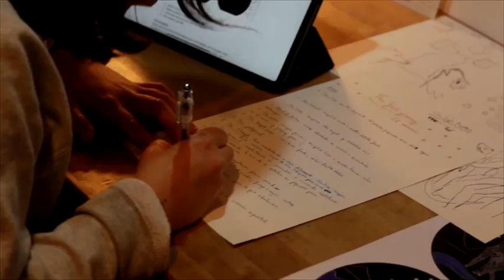Golden Eclipse Tarot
The Golden Eclipse Tarot for Mystics and Astrologers. A fully-illustrated 78 tarot card system by Marie Satori and Hanako Mimiko. Be notified of the Pre-Sale at thegoldeneclipsetarot.com